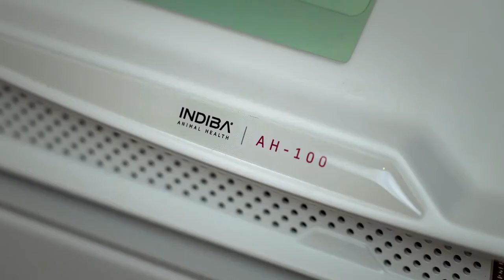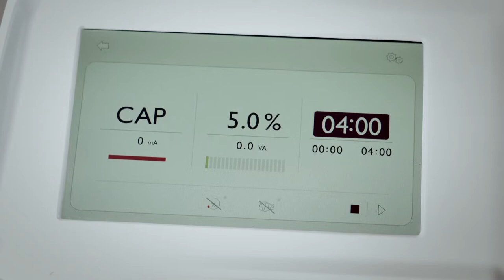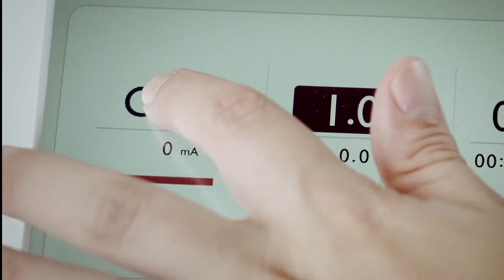INDIBA AH100 03 Boxer